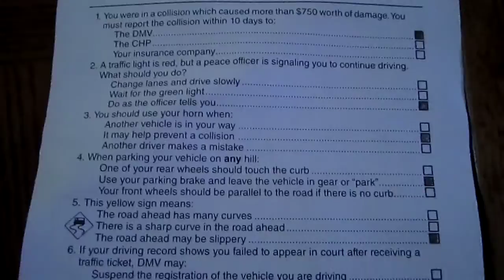DMV Permit/Driver's Test CA #5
This, is my DMV permit test. I passed it with flying colors 0 wrong. These questions are pretty easy but some are tricky. I took the test at the Lincoln Park DMV because it is faster in my opinion.